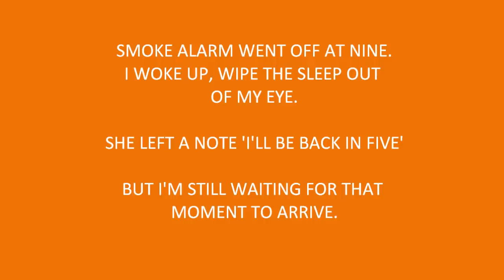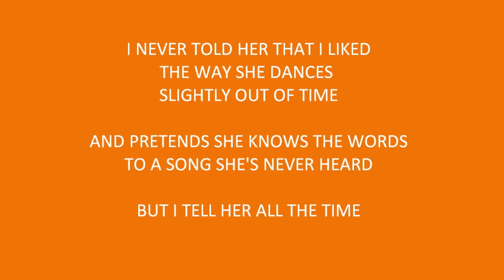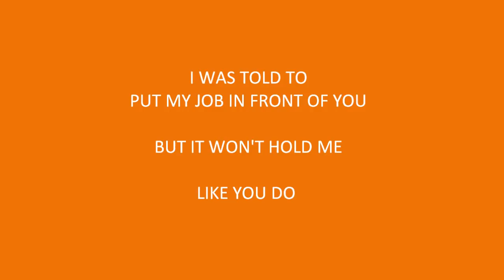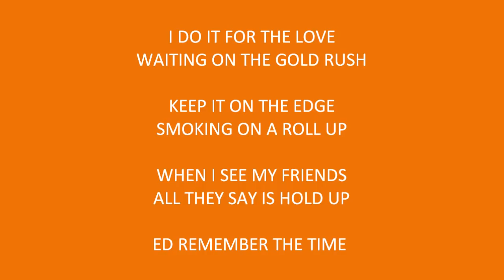Ed Sheeran - Gold Rush Lyrics Video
Ed Sheeran Gold Rush Lyrics